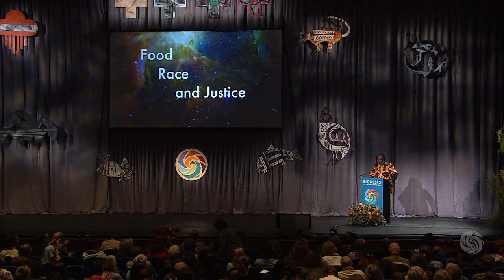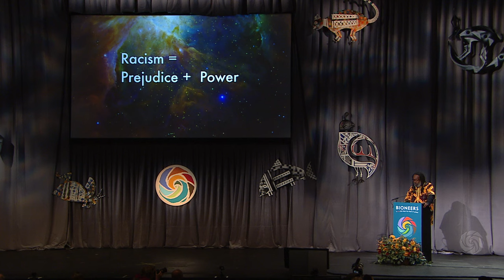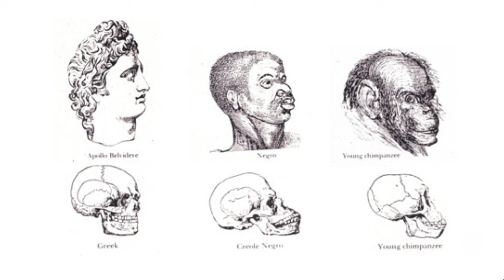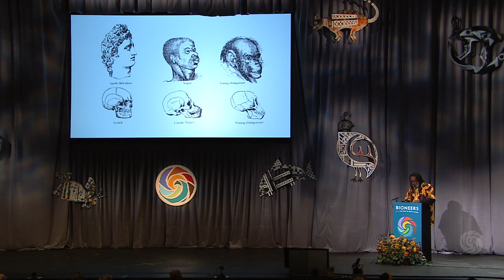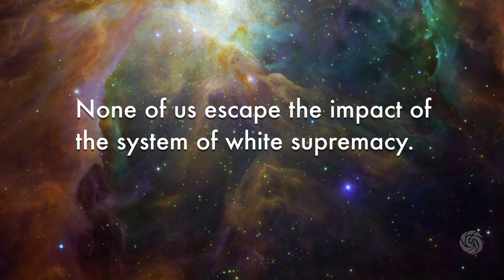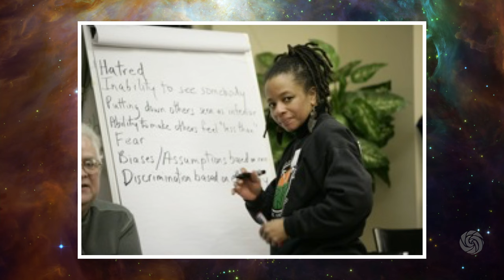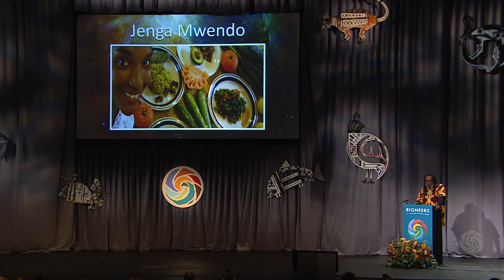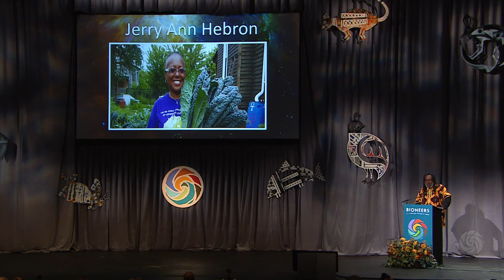Malik Yakini - Food, Race and Justice | Bioneers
Malik Yakini, Executive Director of the Detroit Black Community Food Security Network, will explore how the current industrial food system that supplies most of our food creates inequities, based in part on the social construct we call “race.” He will share wise perspectives on addressing racism, thinking beyond the logic of capitalism and how we might create a more just, sustainable food system. Introduction by Greg Watson, Schumacher Center.

To experience talks like this in person and with the Bioneers community, please join us at the Bioneers National Conference each October, and regional Bioneers Resilient Community Network gatherings held nationwide throughout the year.